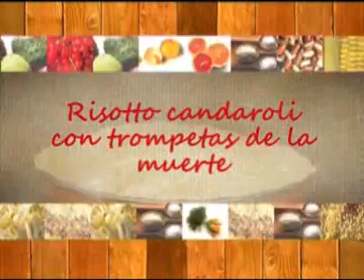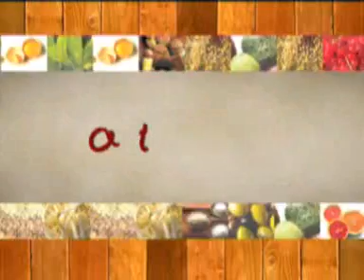Risotto candaroli con trompetas de la muerte